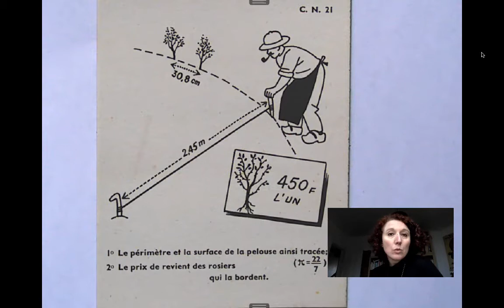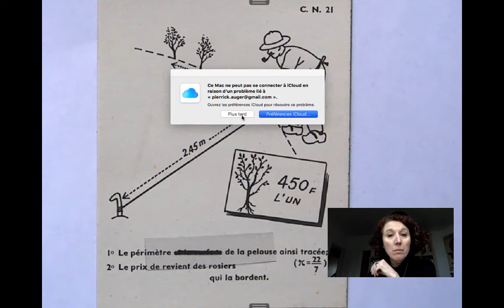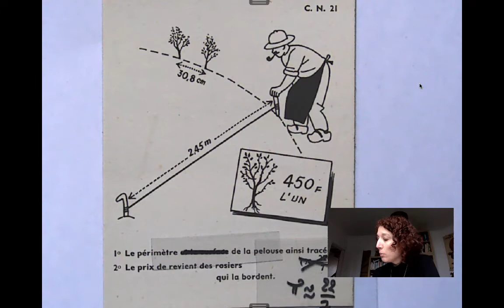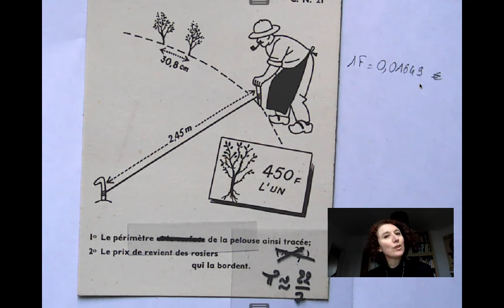Pb mamie 21 : coup de pouce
Coup de pouce pour le problème de la boîte à mamie n°21, sur la proportionnalité et la longueur d'un cercle.